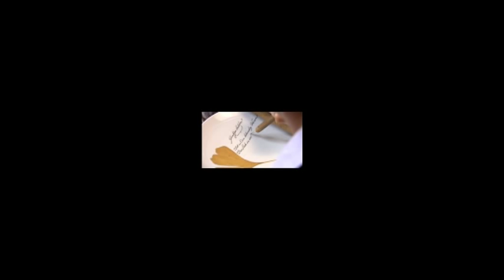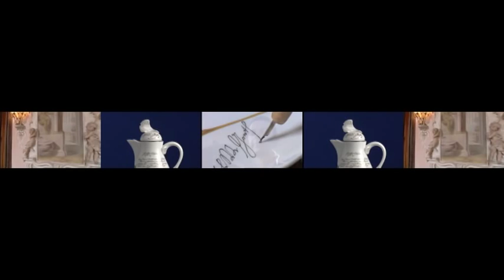Porzellanmanufaktur Ludwigsburg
Ludwigsburger Porzellan aus der Schlossmanufaktur Ludwigsburg®,
seit 1758 eine der weltweit führenden deutschen Luxusmarken für kunstvolles Porzellan.
Seit der Gründungszeit der Porzellanmanufaktur werden unsere Porzellankunstwerke in feinster Handarbeit und Freihandmalerei, in Residenzschloss zu Ludwigsburg Produziert.
Die Schlossmanufaktur Ludwigsburg verbindet das traditionelle Kunsthandwerk mit dem heutigen Anspruch an höchster Qualität und Design, mit dem Ziel für gehobenen Lebensstil und Tischkultur par excellence.